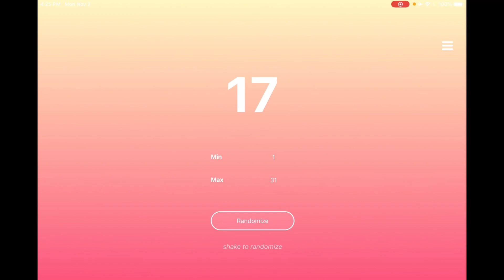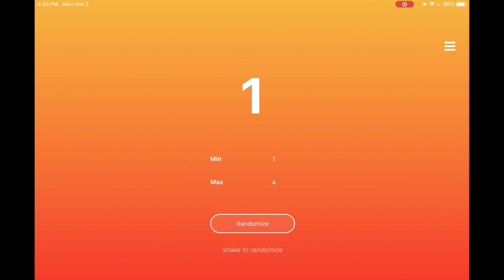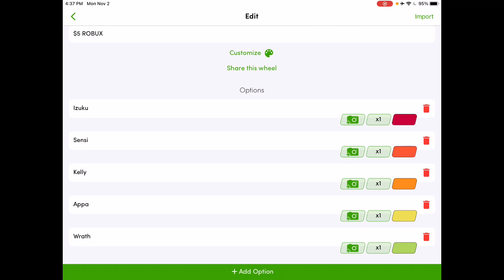ROBUX GIVEAWAY WINNERS! OCTOBER GIVEAWAY!